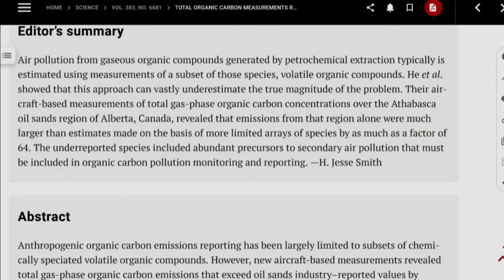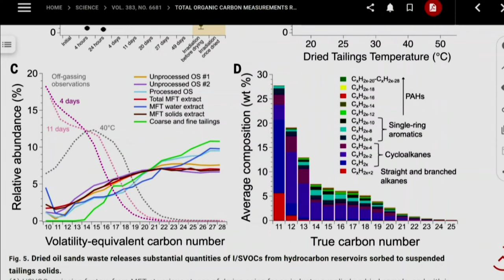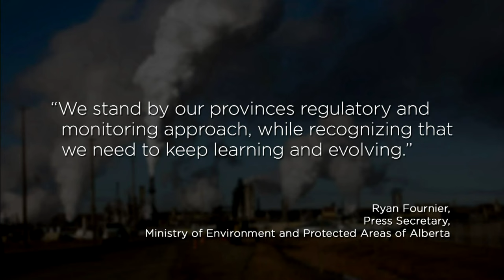Report on Alberta emission ‘astonishing’ says Athabasca Chipewyan chief | APTN News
When Allan Adam read a joint study from Yale University in the United States and Environment Canada, he says it affirmed everything his community has been finding for years.

"We've been doing our own community-based monitoring program probably back in 2010, 2009. We do water sampling and everything and stuff like that. We've been finding samples of abnormality, that’s not right in the ecosystem,” says the chief from Athabasca Chipewyan First Nation.

“This just confirms the fact that what they found, we've been finding all along."

The study started in 2018 and measured carbon gases emitted at 17 facilities by recording the measurements in a plane at the Athabasca tarsands and compared their findings to industry records from ground level.

What researchers found was that emissions were 19 to 64 times higher than what companies were reporting. The gases measured are not greenhouse gas emissions that lead to climate change but can lead to health issues downwind of the sites.